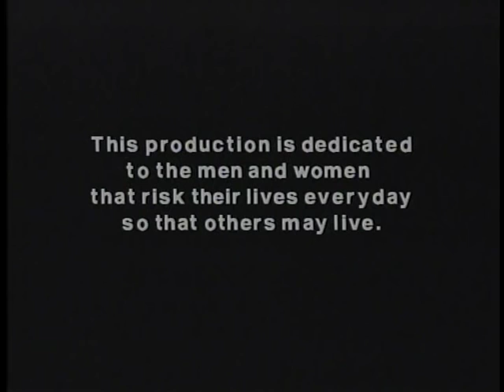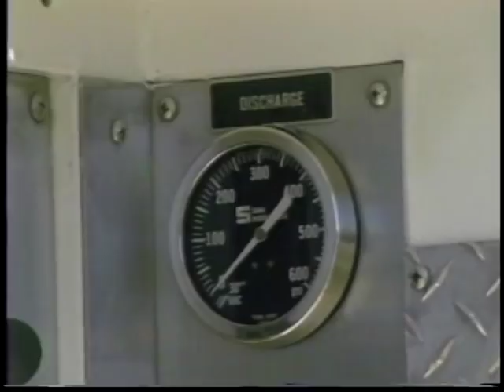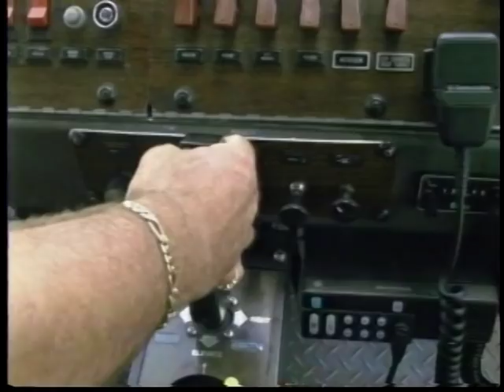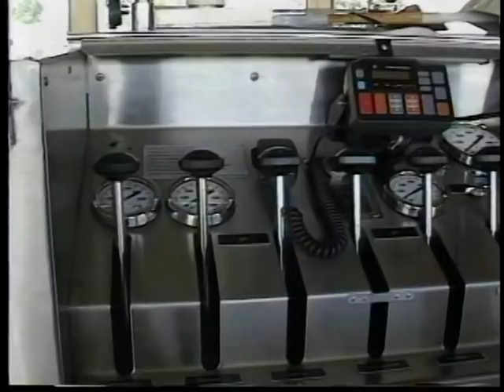AMAZING FIRE TRUCKS IN ACTION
Fireman Jim takes you on an amazing adventure ride in his giant rescue rigs!  Helicopters, Kennedy Space Center and more!